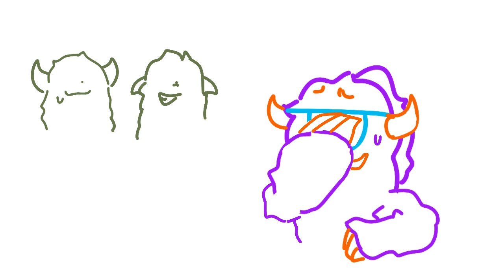|MSM| MH Jenn freaking swears!!!!!!!! 🤯🤯 (but i animated it)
YOU CHARLIE!!!

Portions of the material Used are trademarks and/ or copyrighted Works of Big Blue bubble rights reserved by Big Blue Bubble. This material is not official or endorsed by Big blue bubble.